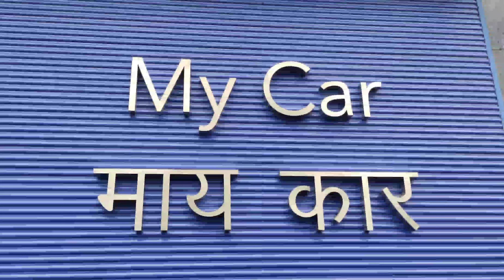75th Independence Day 🇮🇳 MY CAR CAR VASHI